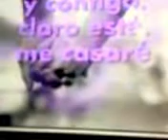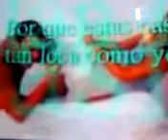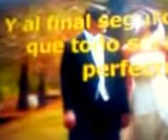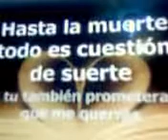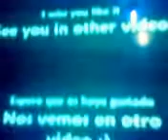POR TI ME CASARE ------ WillY Monte´S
Por ti me casare
Eros Ramassotti
Video 05191.